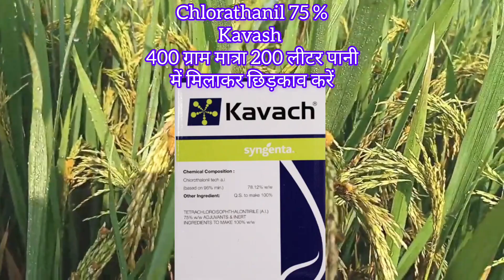धान का हल्दी रोग का नियंत्रण